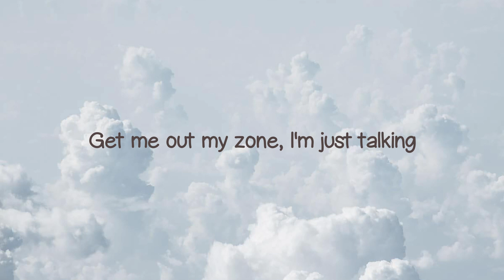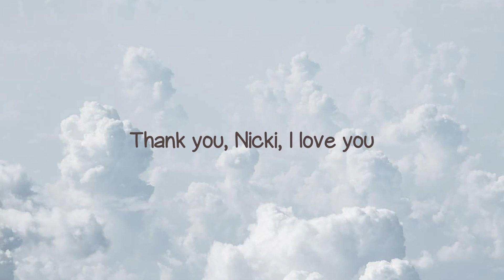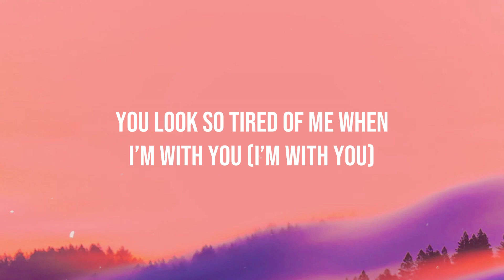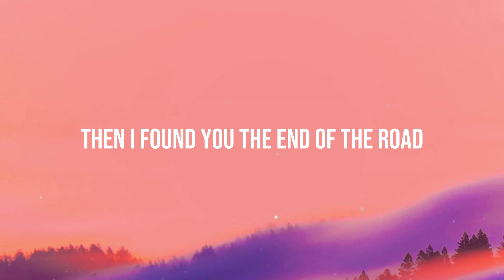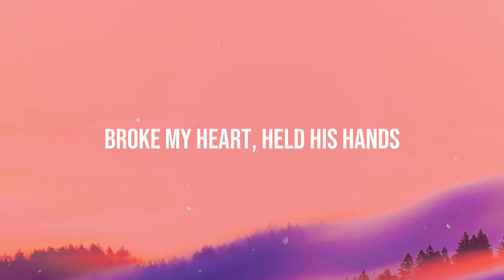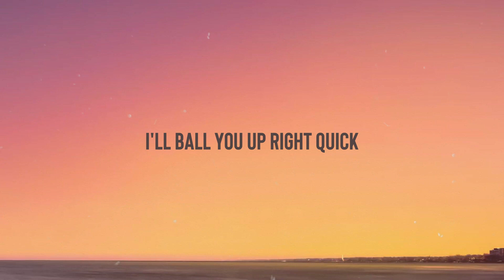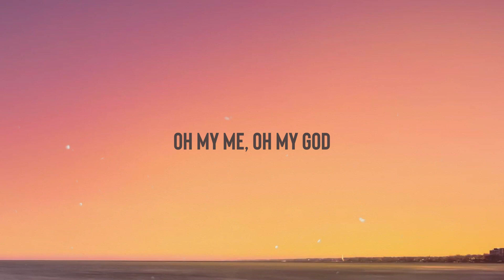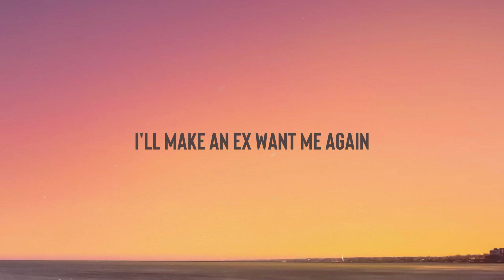Get Into It (Yuh) - Doja Cat ^With Lyric^ 🦀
Get Into It (Yuh) - Doja Cat ^With Lyric^ 🦀 del   They say I just got a buck
 And if she ain't got a butt
 Nah, fuck it, get into it, yuh
 Fuck it, get into it, yuh
 Yeah, you just wanna party
 You just want a lap dance
 You just wanna pop up on these clowns
 Like you're the Batman
 You just wanna ball out in designer
 With your best friends
 You don't wanna talk
 No more about it in the past tense
 Get me out my zone, I'm just talking
 Come for it, shawty
 I ain't give you nothing
 You can come for, shawty
 I got plenty things
 You make a run for, shawty
 Call him Ed Sheeran
 He in love with my body
 Y'all need to get into the drip
 Like a piranha
 Y'all need to get into my drip
 Like y'all need water
 On me, it's only head to toe, Balenciaga
 On me
 Y'all bitches better yuh like Ariana
 If they ever tryna neck
 I'll put my foot up in your caca
 Turn that bitch into a soccer ball
 And rocka, rocka, rocka
 Get into it like a suit
 And fuck a stack up like a broker